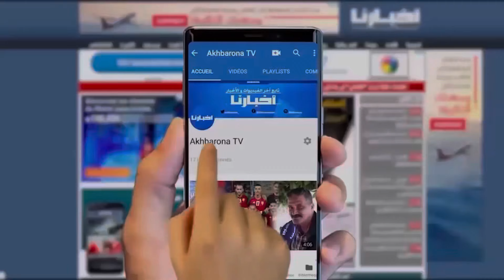بحضور أكرد.. الفريق الوطني يجري الحركات الإحمائية بهذه الطريقة لمواجهة افريقيا الوسطى